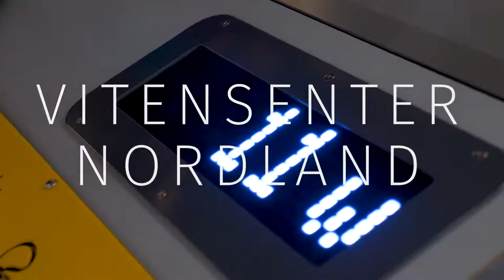Rana utvikling, opplevelser i Rana 2021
Opplev alt det spennende Rana har å by på, for store og små!

Takk til
Høyt & Lavt Krokstrand
Moheia Bad
Stenneset Mat & Catering
Helgeland Kajakk
Vitensenter Nordland
Setergrotta

Produsert av TV Klipp.
Musikk er lisensiert for bruk i filmen.